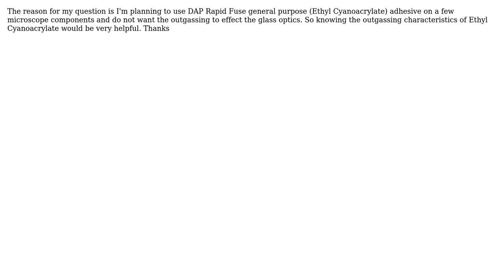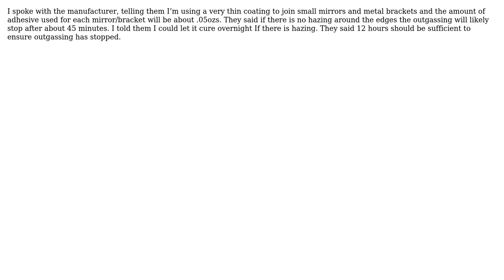Engineering: Does outgassing, of adhesives, stop when the cure time is reached (3 Solutions!!)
Engineering: Does outgassing, of adhesives, stop when the cure time is reached

With thanks & praise to God, and with thanks to the many people who have made this project possible! | Content (except music & images) licensed under CC BY-SA | Music | Images & others | With thanks to user Terry Price user Surprised Seagull user henrylr and the Stack Exchange Network Trademarks are property of their respective owners. You are responsible for your own actions.